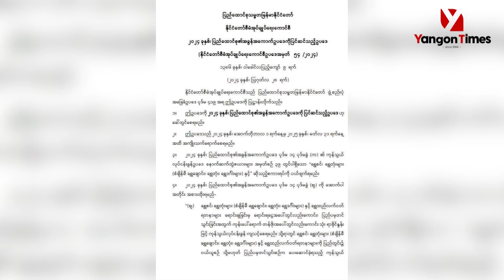ရွှေအခွန်အကောက်ဥပဒေပြင်ဆင်မှုကြောင့် နောက်ပိုင်းတွင် ရွှေစျေးတည်ငြိမ်သွားနိုင်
ရွှေနဲ့ လက်ဝတ်လက်စားဝယ်ယူရာမှာ သုံးရာခိုင်နှုန်းအထိ ကုန်သွယ်လုပ်ငန်းခွန်ကျသင့်စေရမယ်လို့ ရွှေအခွန်အကောက်ဥပဒေမှာပြင်ဆင်လိုက်တာကြောင့် ဈေးကွက်အတွင်းအစပိုင်းခက်ခဲလာနိုင်သော်လည်း နောက်ပိုင်းမှာ ရွှေစျေး‌တွေတည်ငြိမ်သွားနိုင်တယ်လို့ ရွှေလုပ်ငန်းရှင်အသိုင်းအဝိုင်းကသိရပါတယ်။